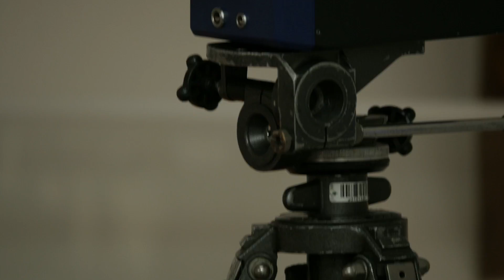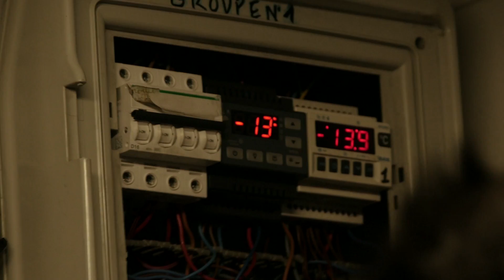Bonus de I PHYZ COLD avec David Louapre - I PHYZ GOOD Hors Série - String Theory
Retrouvez les coulisses de l'épisode I PHYZ COLD et les explications scientifiques d' intervenants chercheurs spécialisés.

PARTENAIRE

CREDITS

Intervenants chercheurs : Ariane Schumacher, Chef de groupe thermique, Centre de R&D de Chantereine de Saint-Gobain
Carine Breton,  Technicienne de recherche, Saint-Gobain Recherche

Interprété par David Louapre

Réalisatrice : Nathalie Pochat

Montage : Margot Dumont

Mixage : Nicolas Regent

Moyens techniques de tournage : String Theory / Avril Film

STRING THEORY

Producteur Exécutif : Cyril Pennec

Administration : Stéphane Larquemin / Emmanuelle Le Roy Poncet / Joséphine Deuil

Effervescence : Marie Djoudi / David Merceron / Valérie Bruneau/ Pauline Sanguinetti

Community Management : Simon Saulay / Camille Colin / Silicon Carne

Remerciements :

Didier Roux, Susanne Trabitzsch, Isabelle Debaisieux, Ghislaine Bagdi, Le Domolab, La Paroisse St Bernard de la Chapelle, Le Père Livio, Le Diocèse de Paris, Géraldine Delmarre, L'Ice Kube Bar, Peter Nocker, Romain Godefroy, Daniel Mélice (technicien de recherche, Saint-Gobain Recherche)

CREDITS MUSICAUX

Artiste: Lashing Patsy

Artiste: Jens East

71 449